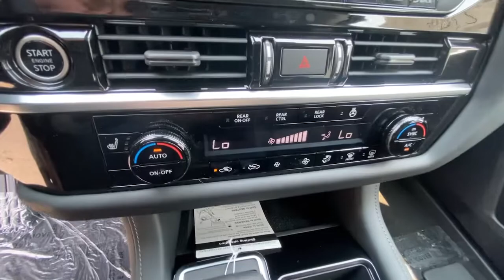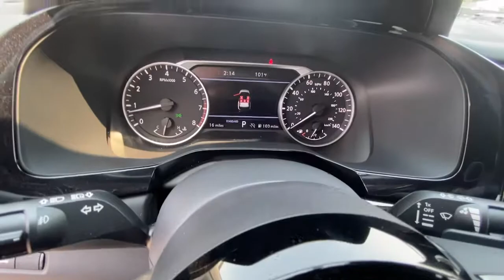2022 NISSAN PATHFINDER SL 2WD Redding, Eureka, Red Bluff, Northern California, Sacramento, CA 22N003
2TONE GUN/BLACK New 2022 NISSAN PATHFINDER SL 2WD available in Redding, California at Crown Motors Redding. Servicing the Eureka, Red Bluff, Northern California, Sacramento, CA area.
2022 NISSAN PATHFINDER SL 2WD  - Stock#: 22N003 - VIN#: 5N1DR3CBXNC203789